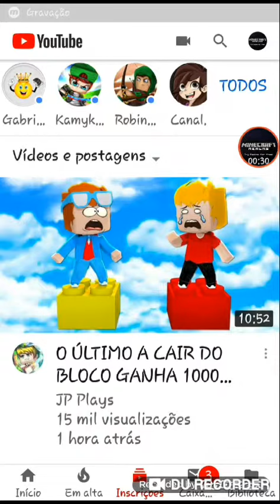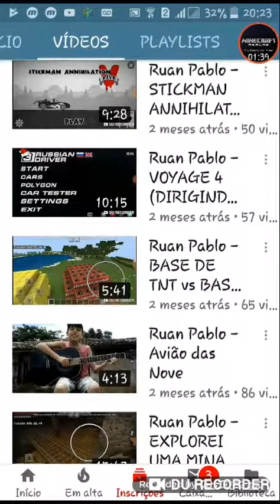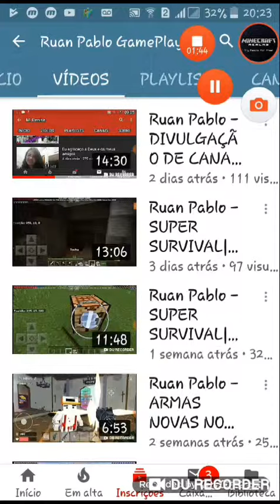Canais das pessoas Gueto e Cahcildis e Gabriel Brasil e Ruan Pablo Gameplay